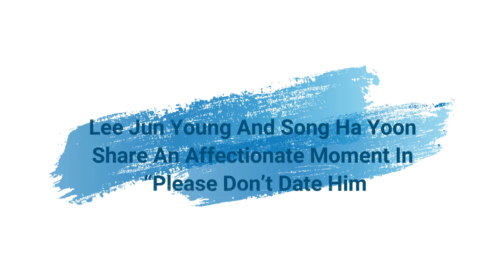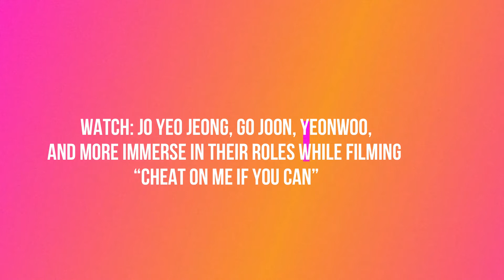Lee Jun Young Share An Moment, Immerse In Roles While Filming, Cha Eun Woo Winds Up Living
“Please Don’t Date Him” is nearing its conclusion!. The MBC every1 drama tells the story of Seo Ji Sung (Song Ha Yoon), who learns secrets from her AI refrigerator about men who should be avoided, and Jung Gook Hee (Lee Jun Young), a firefighter who is so far removed from technology that he feels totally comfortable without a smartphone.

00:00 - 05:00 Lee Jun Young And Song Ha Yoon Face Another Obstacle In Their Relationship In “Please Don’t Date Him”
05:01 - 08:26 Jo Yeo Jeong And Oh Min Seok Have A Suspicious Encounter In “Cheat On Me If You Can”
08:28 - 11:41 ASTRO’s Cha Eun Woo And Moon Ga Young Share A Romantic Date Practicing Jiu-Jitsu In “True Beauty”